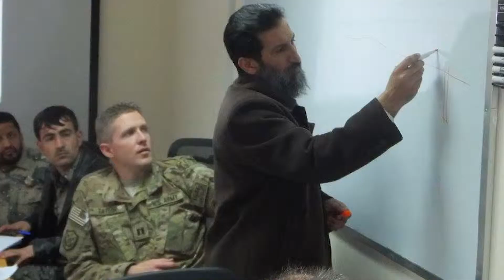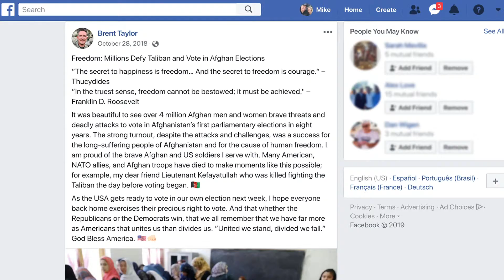Jennie Draft 6